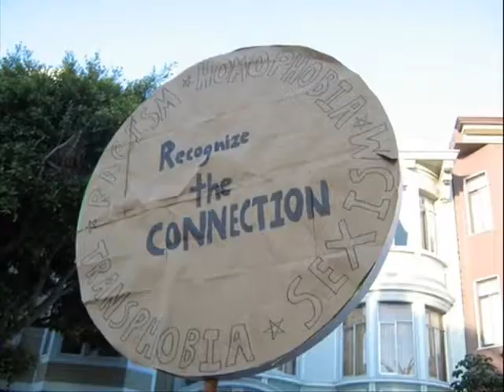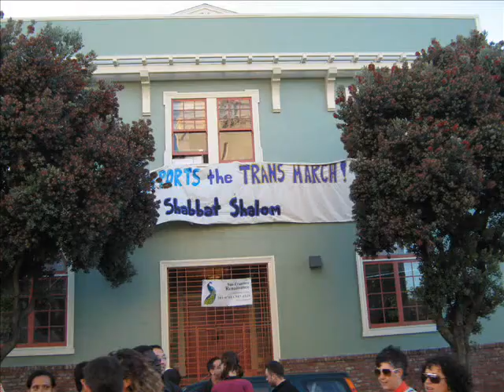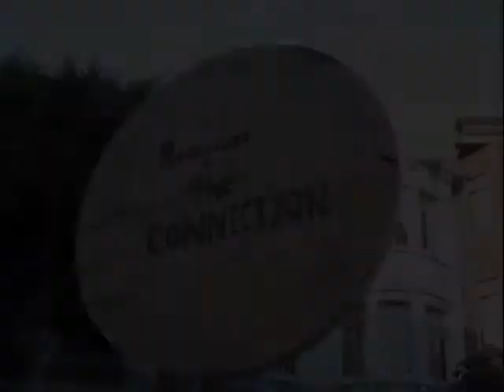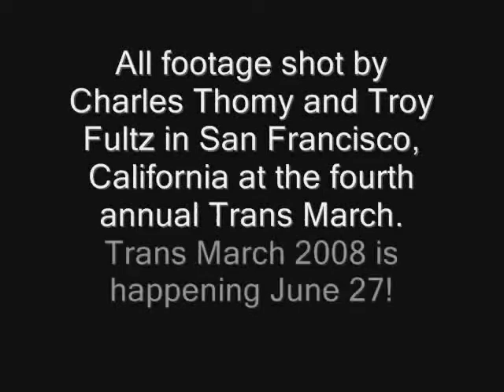San Francisco Trans March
June 2007. A mini film about my personal experience at the fourth annual San Francisco Trans March.